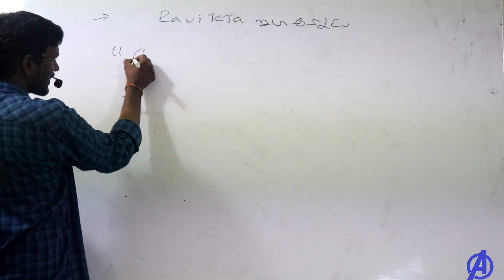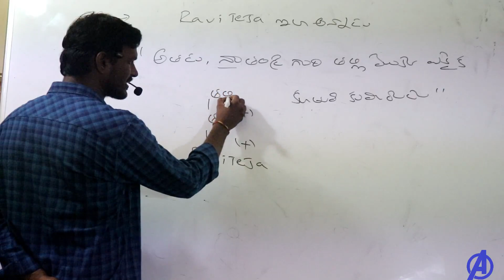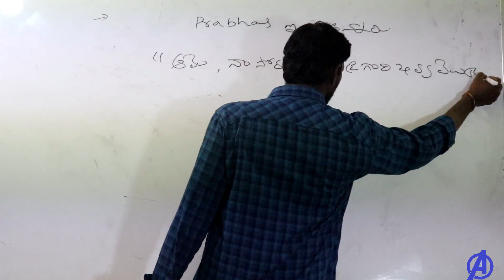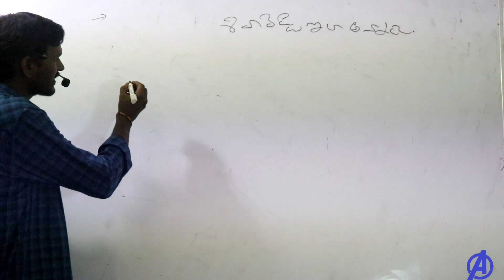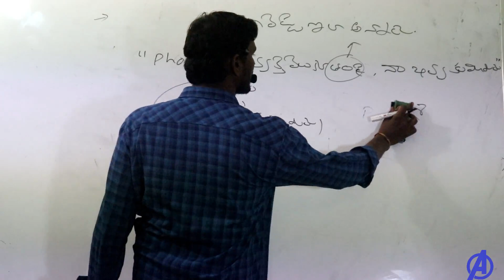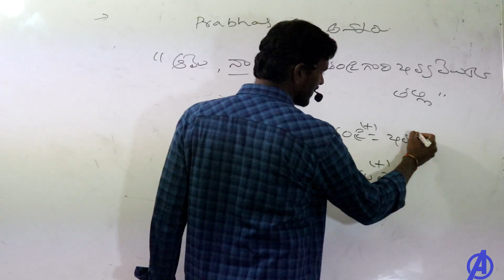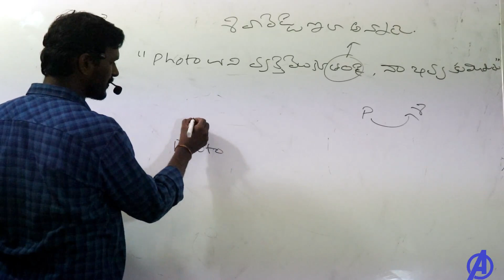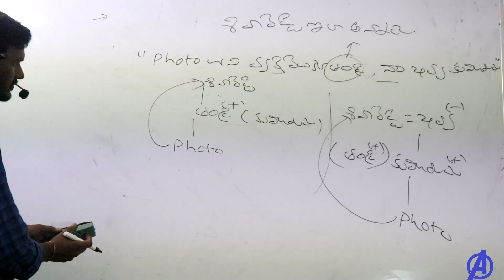రక్త సంబంధాలు Part 2 || Reasoning Classes in Telugu | Reasoning Tricks Shortcuts | Blood Relations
Blood Relations Part 2  Class for All Compititive Exams Appsc , Tspsc ,RRB ,SSC , Tet , Dsc , Gurukula , Police , Groups 1 2 3 Exams Reasoning  Classes in Telugu .